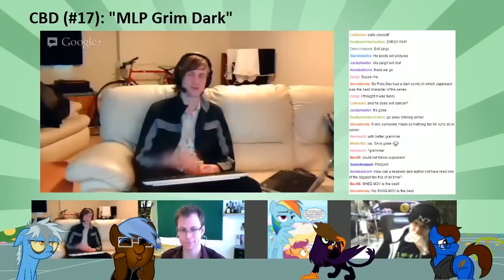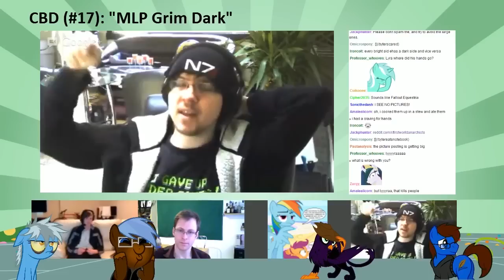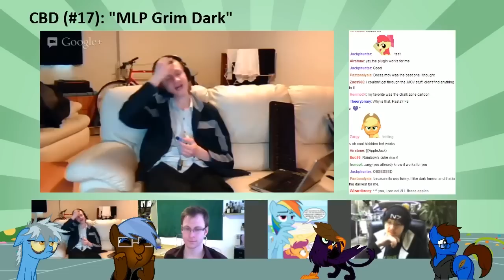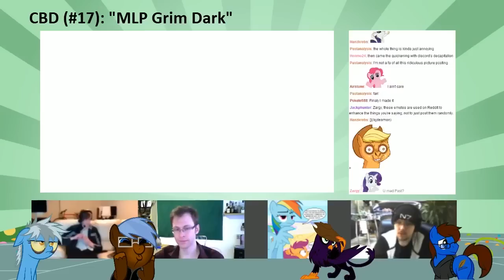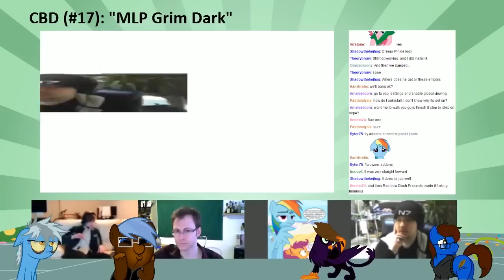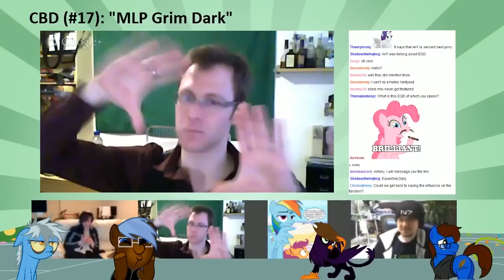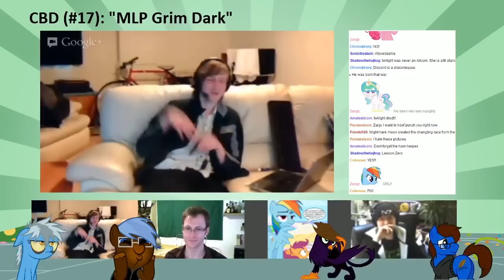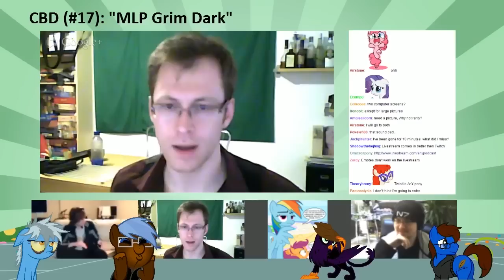CBD #17 "MLP Grim Dark" with Skan120 & M1SF0RTUNE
Skan120, M1SF0RTUNE, Byter and I exchange our opinions on how MLP became the phenomenon it is today
(Original Stream: April 21th, 2013)

"My little Pony" is property of Hasbro